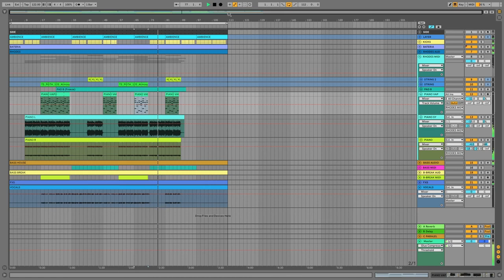Deep House Ableton Template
The Project includes Midi + Sylenth1 3 presets folder for using with other DAW like Fl studio, Logic Pro and more!

Best...